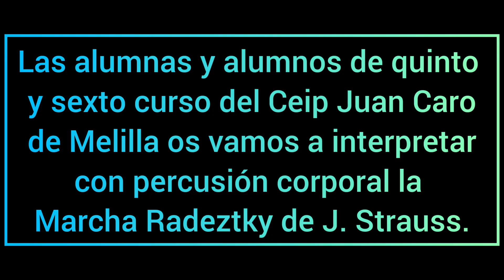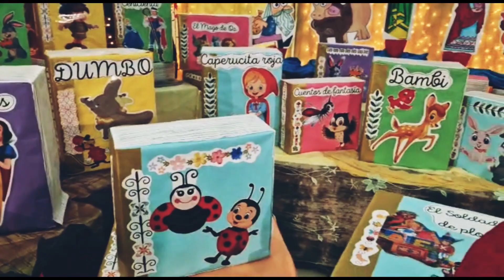Música y emociones. CEIP Juan Caro. Melilla